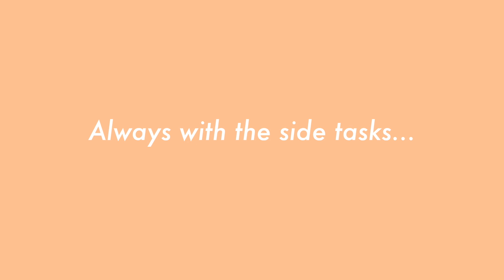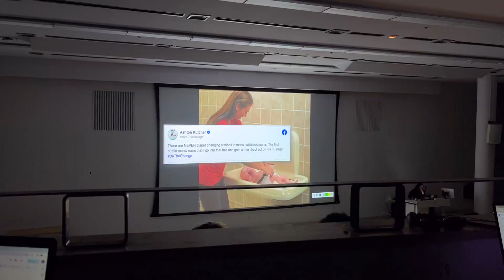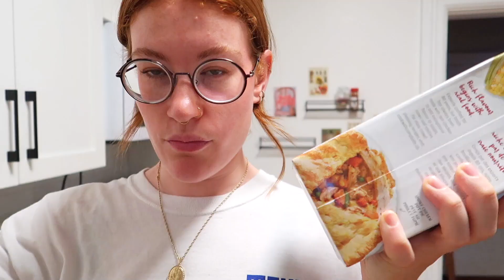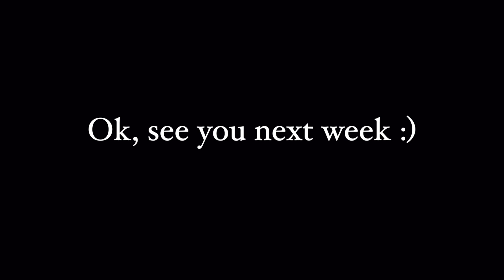Making Soup & Watching Gilmore Girls || Romanticizing Fall/Autumn 🍁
Hii! Today we’re making soup :)